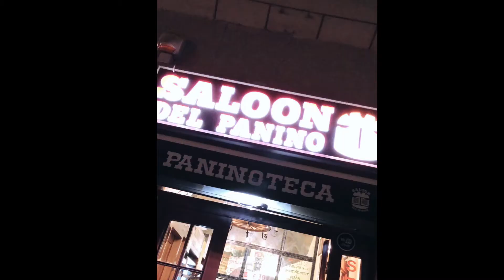travel VLOG: Greccio Cascate delle marmore Santuario Gesu Misericordioso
greccio cascatedellemarmore santuariogesumisericordia travelvlog Travel vlog with Tlt Youth.. taken with my IPHONE X

First Destination: Greccio
Second Destination: Cascate delle marmore
Third Destination: Santuario Gesu Misericordioso